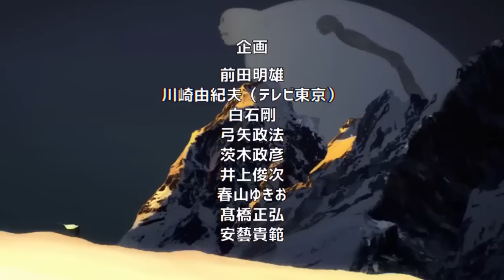METAL KNIGHT Humilla a TANK TOP MASTER 🌑 La MALA Suerte de SAITAMA 🦸‍♂️ One Punch Man Extras Vol 7